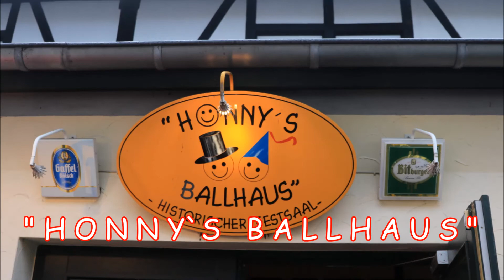Meisterfeier 2020 FCB Fanclub Red Power Fanatics Troisdorf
Red Power Fanatics Troisdorf